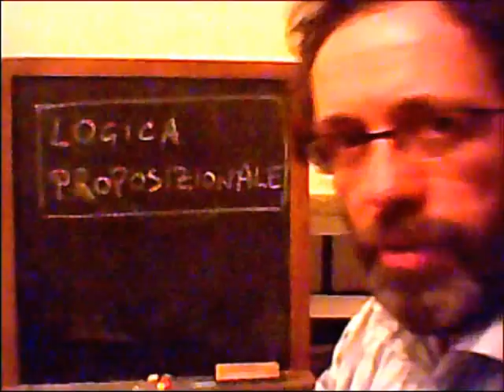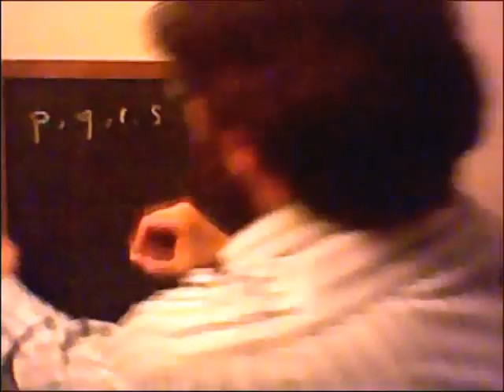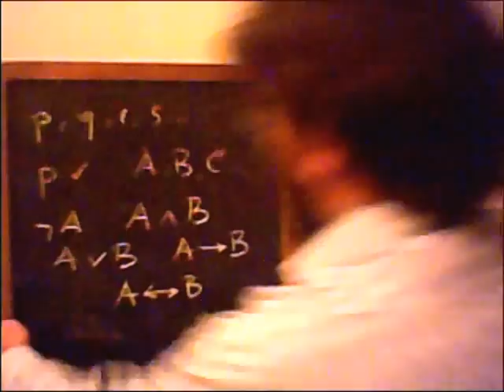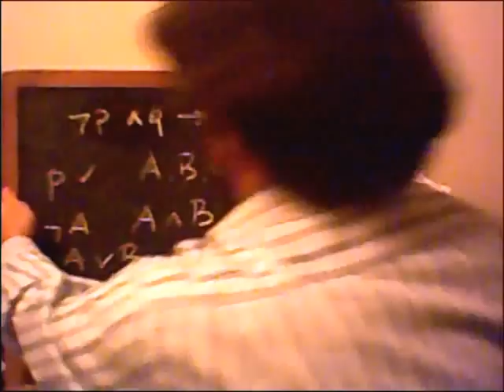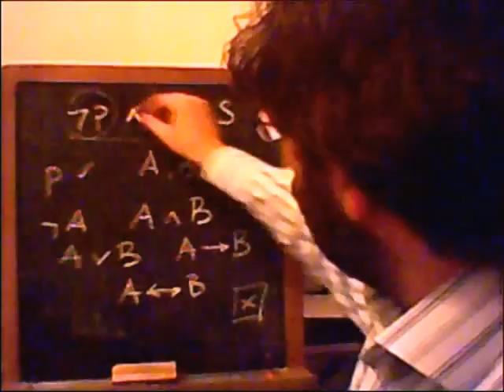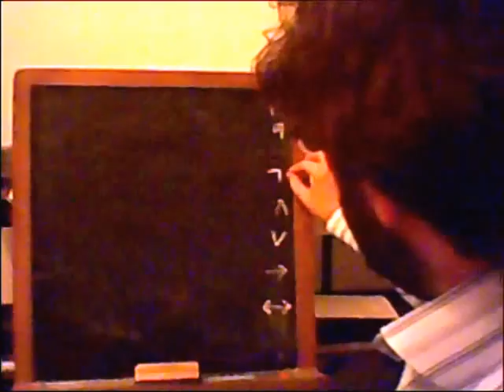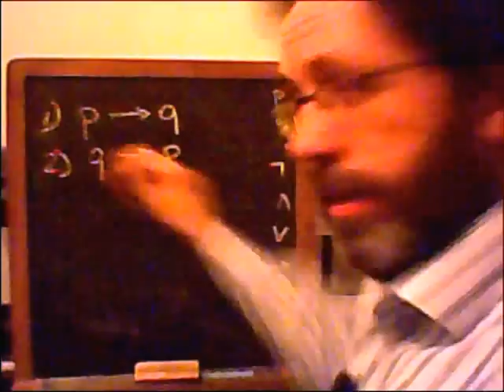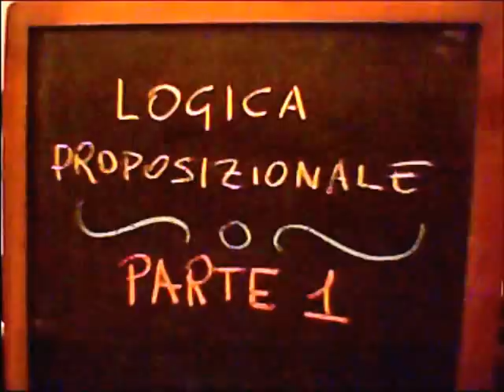Logica Proposizionale Parte 1/2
Mini-guida alla logica matematica spiegata ai profani. In questa prima parte: che cos'è la logica proposizionale? E' una cosa che si mangia, o mi devo portare il panino da casa? Mi può far comodo nei video o la devo contestare perché viene da fonti ufficiali?